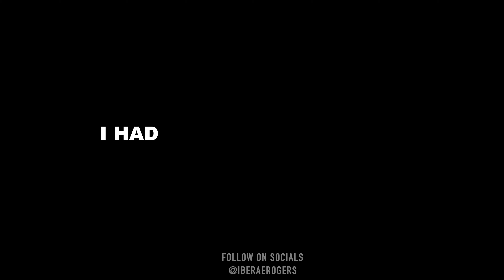RAE ROGERS TRYING HER PRE QUARANTINE JEANS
“If you want to see how much weight I gained in quarantine and watch me struggle to put on Jeans… watch this video” - Rae Rogers